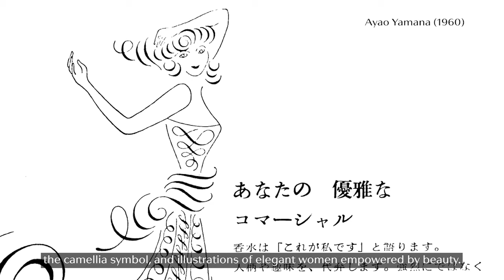Shiseido Corporate Museum “Feminine ideals born from dreams”